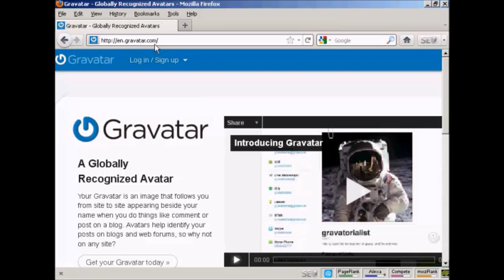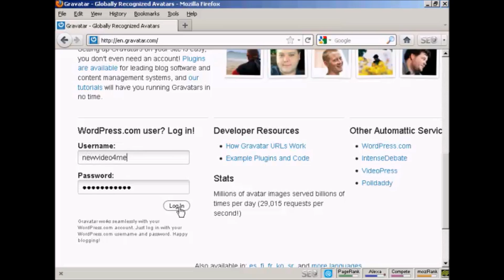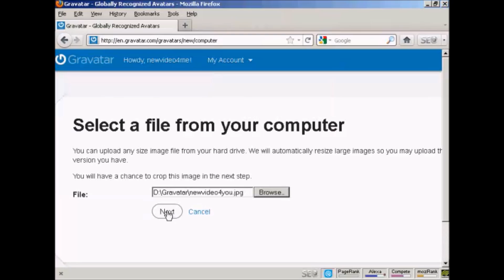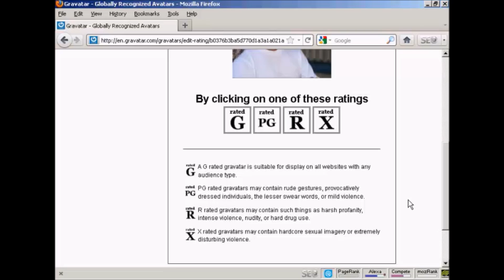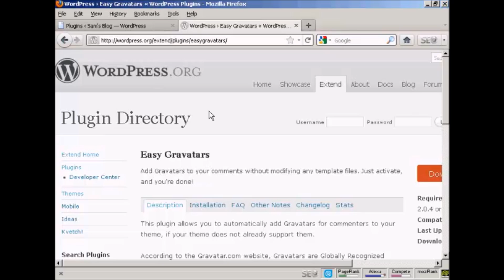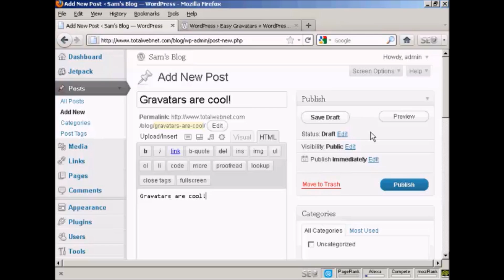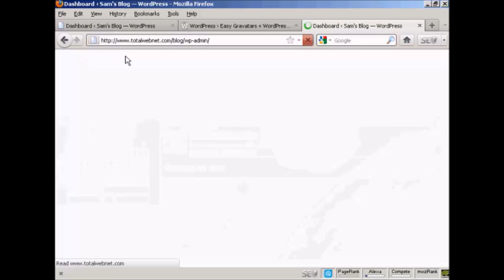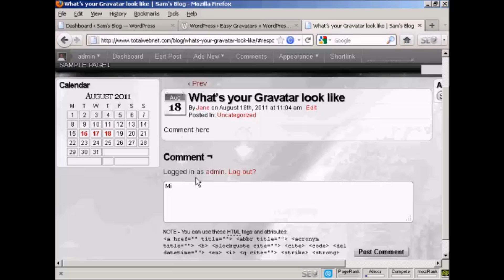Inside WordPress - Video 7 - How to Use Gravatars for Your Blog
How to Use Gravatars for Your Blog